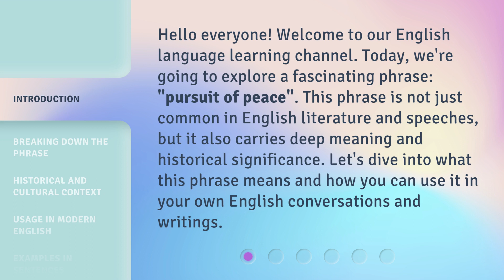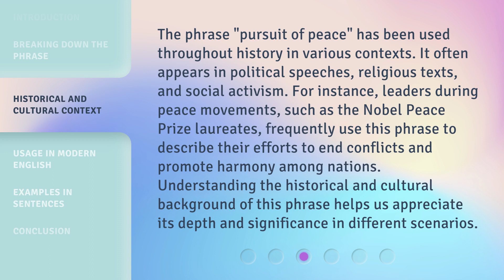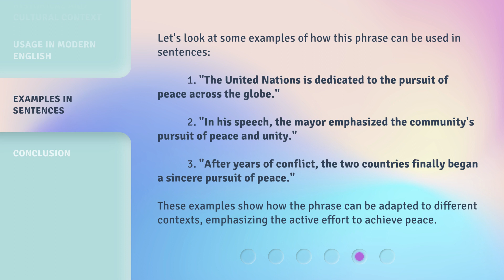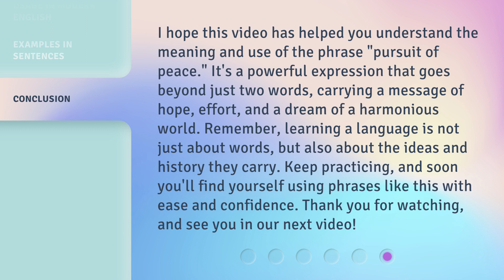Understanding the Phrase "Pursuit of Peace"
Decoding the Pursuit of Peace: Unveiling its Meaning and Importance • Embark on a journey to unravel the true essence of the phrase 'Pursuit of Peace' and discover its profound significance in fostering harmony and tranquility in our lives and society. Join us as we delve into the depths of this timeless concept and explore how it can positively transform our world.

00:00 • Introduction - Understanding the Phrase "Pursuit of Peace"
00:34 • Breaking Down the Phrase
01:11 • Historical and Cultural Context
01:48 • Usage in Modern English
02:25 • Examples in Sentences